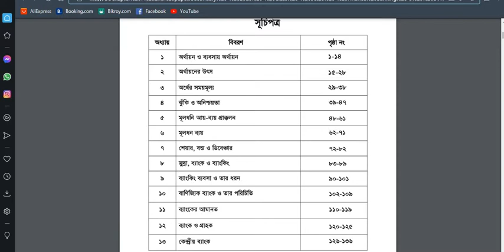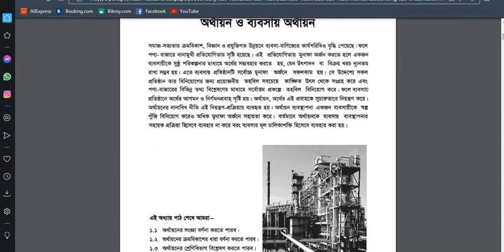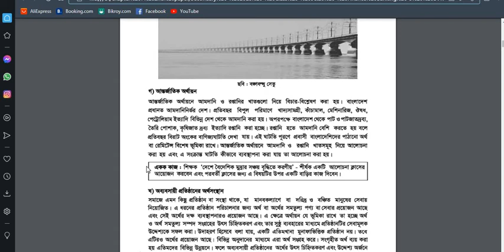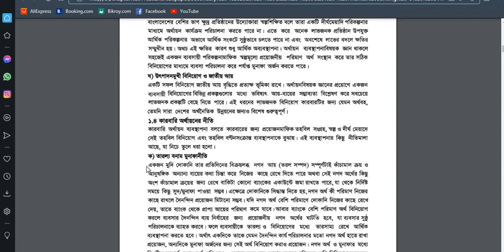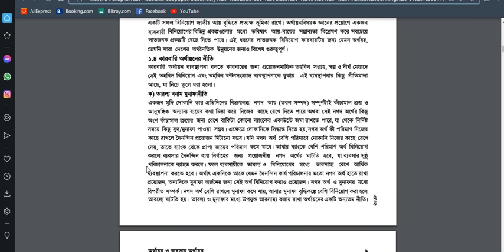Class 9 Finance Ch 1 Lecture 1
শ্রেণিঃ ৯ম
বিষয়:ফিন্যান্স ও ব্যাংকিং
অধ্যায়: ১ম (লেকচার-০১)
শিক্ষক:ইয়াছমিন আক্তার,প্রভাষক(ফিন্যান্স ও ব্যাংকিং)